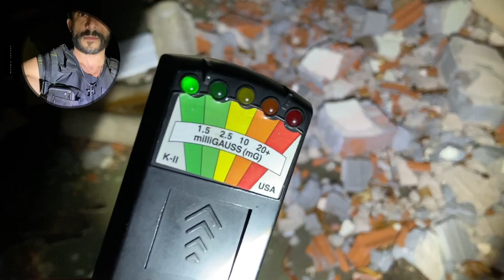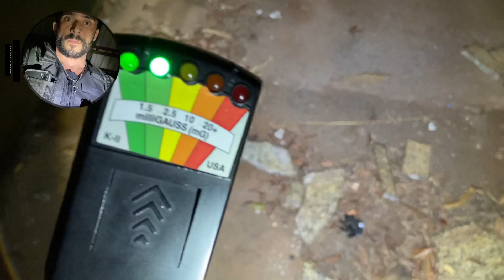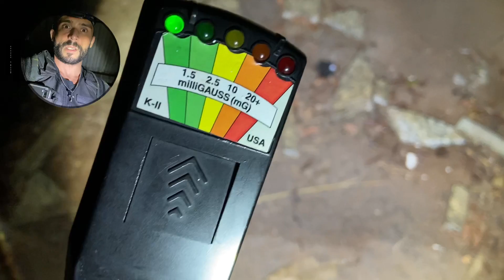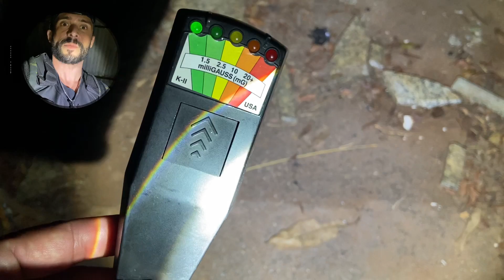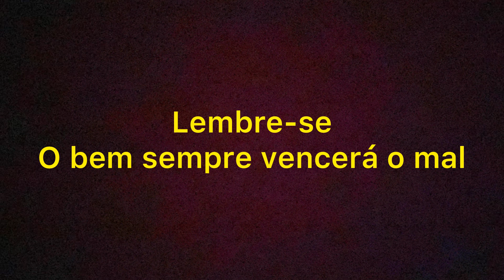FILHO MATOU A PRÓPRIA FAMÍLIA PRA FICAR COM A HERANÇA - CHÁCARA ASSOMBRADA